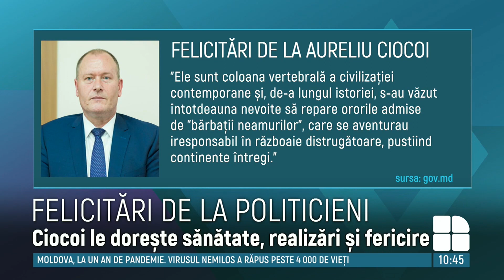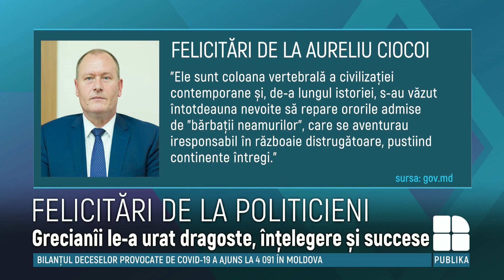Mesajul președintelui Parlamentului, Zinaida Greceanîi, cu ocazia Zilei de 8 Martie